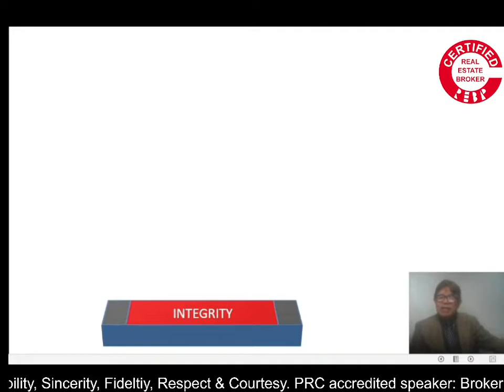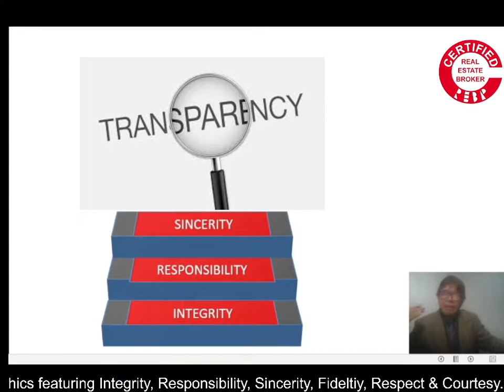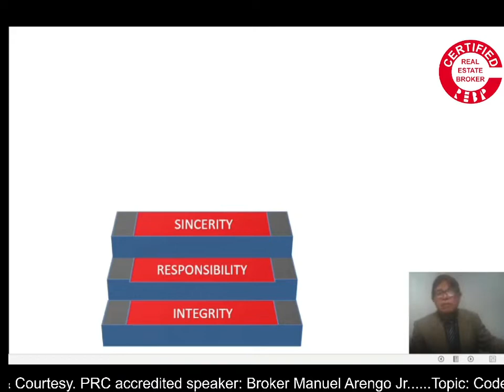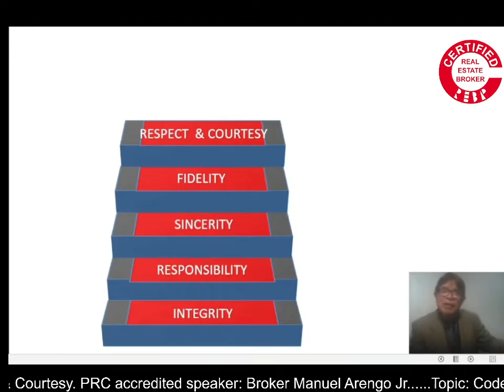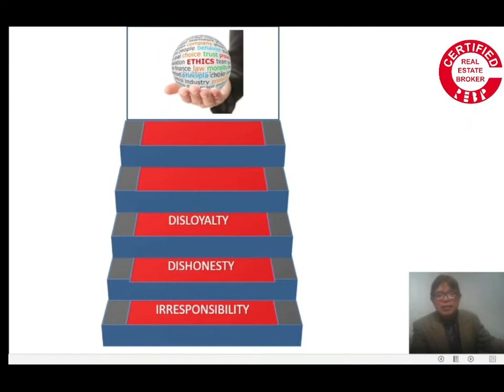Integrity meaning and examples in Real Estate Service practice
Integrity
What is Integrity?
Integrity is the quality of having strong moral principles and uncompromisingly adhering to them. Integrity can be defined as the practice of doing the right thing all the time. It is doing what is morally right. Therefore, the intriguing question would be: What does it mean to have integrity? Integrity means adherence to a specific code of ethical and moral principles to be truthful and honest enough to do what is right. Individuals with integrity are incorruptible and always uncompromising of the moral and ethical values that they believe in. People with integrity always keep their word, abstaining from lies and excuses, no matter the situation. Such people are often considered for leadership and other important positions in society.

Characteristics of Integrity
Integrity involves abiding by a particular set of moral and ethical principles, which can be classified as characteristics of integrity. The characteristics of integrity include respect, honesty, grace, responsibility, patience, hard work and accountability.

Honesty—Honesty is the practice of always telling the truth regardless of the circumstances. A person with integrity owns up to their mistakes and tries to learn from them. Honesty and integrity go hand in hand; there cannot be integrity without honesty.
Responsibility— There are certain duties that people are tasked with or expected to discharge in their professional lives. Responsible people know what is expected of them, and they execute their duties without complaining. To have integrity, one needs to be accountable not only for themselves but also to others.
Accountability— Accountability is the practice of justifying and standing by one's decisions or actions, and being prepared for whatever consequences they may bring. Accountability implies a willingness for transparency, allowing others to observe and evaluate a person based on their performance. In the professional world, accountability is essential to the smooth running of the workplace and the dependability of work colleagues on each other.
Respect—People with integrity always know their place in every setting, respecting all those involved regardless of their positions. With integrity, respect is exhibited in the actions and words a person speaks. Respect involves clearing designated tasks on time, punctuality to materials, and even consideration for other people's ideas and feelings in whatever they're going through.
Opposite of Integrity
Integrity is the practice of having strong moral and ethical principles to which one adheres. Someone who neither has moral principles nor abides by ethical values is considered to lack integrity. Such a person can be termed wicked. Other traits that represent the opposite of integrity include dishonesty, irresponsibility, cheating, disrespect, etc.

 Save  Timeline Autoplay  Speed Normal
Video Quiz Course
70K views
Importance of Integrity
In life, having a solid moral compass is important. Integrity gives people moral and ethical clarity, ensuring that they only involve themselves in righteous actions. In situations of extreme bewilderment, e.g., being asked to destroy the information that implicates someone you love, moral integrity helps people do the right thing. Integrity is vital in building and maintaining credibility as well as trust. In the professional world, these traits foster a positive culture in the workplace. In social life, the traits give one the confidence and security of being true to oneself. Lacking integrity is a crusher for self-esteem since individuals often fail to trust themselves.

Academic Integrity
Just as in professional and social life, integrity is essential in education. Academic integrity requires students, teachers, and all members of the academic fraternity to conduct themselves within an established academic code of conduct. The academic code of conduct encompasses values such as discipline, honesty, fairness, respect, and responsibility. A breach of any of the set values is considered academic misconduct. Examples of academic misconduct include plagiarism and bias. Plagiarism, an act of copying someone else's work and submitting it as one's own, portrays dishonesty and a lack of academic integrity. Bias or favoritism, where teachers offer special treatment to specific students, also indicates an absence of integrity on the part of the teachers.